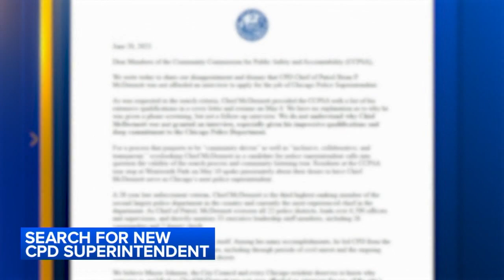Chicago city council members criticize police superintendent search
Nineteen alderpersons penned a letter raising concerns about why Chief of Patrol Brian McDermott was never given a formal interview.